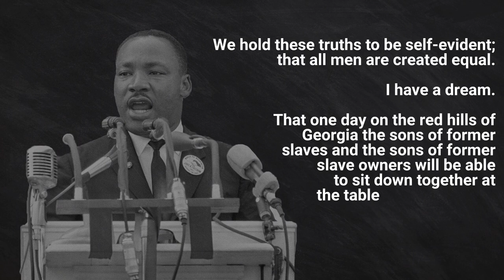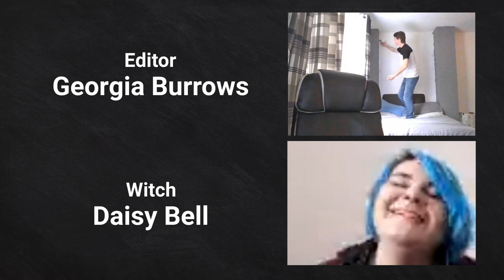MeTomb | A Short Film by Georgia Burrows & Will Brown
MeTomb Is a comedic analysis of social issues facing marginalized groups through the lens of supernatural creatures.

Written By Georgia Burrows and Will Brown
Edited By Georgia Burrows
Produced By Will Brown

Luke Chitty - Will Brown
Vampire - Michelle Ottley
Zombie - Jazmyn Gardner
Werewolf - Jemma Eason
Witch - Daisy Bell